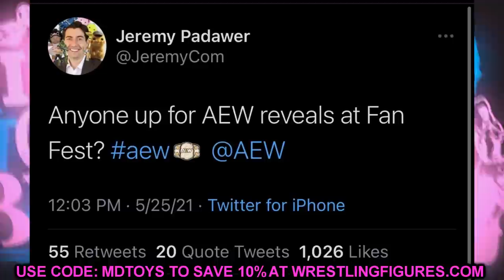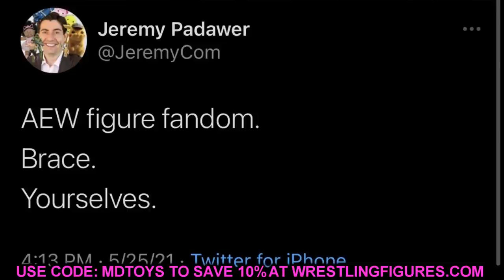AEW UNRIVALED FIGURES WE WILL SEE AT DOUBLE OR NOTHING FAN FEST!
AEW double or nothing fan fest aew unrivaled action figure reveals wwe figures action figures new aew figures revealed leaks aew unrivaled series 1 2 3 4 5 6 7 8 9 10